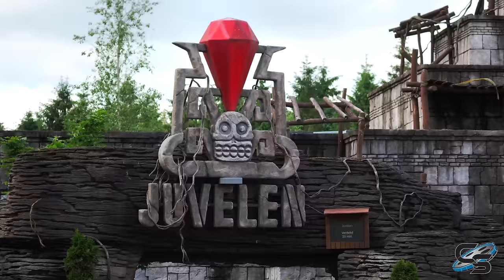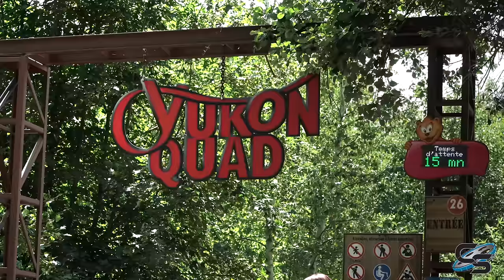Juvelen / Yukon Quad Review | Intamin's Best Straddle Coasters | Djurs Sommerland / Le Pal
Intamin has made some great straddle coasters, but by far the BEST ones are Juvelen and Yukon Quad! This mirror image set of rides include fast paced, low to the ground, snappy turns!